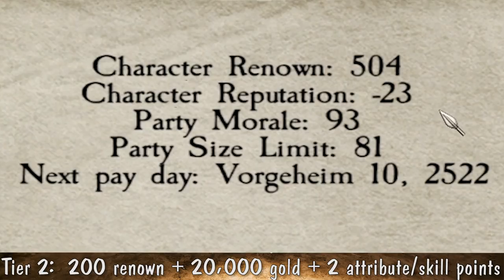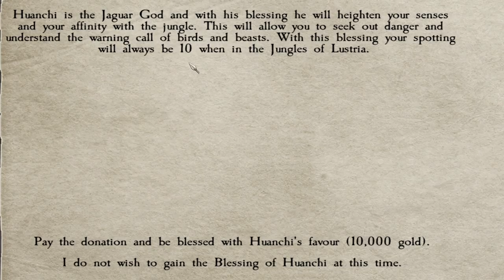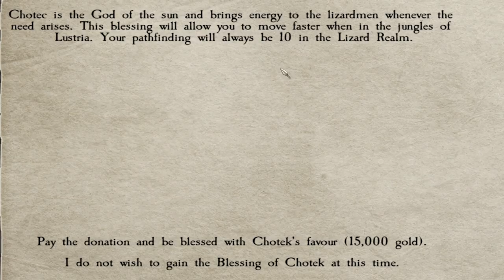*NEW* Lizard Temple & Tier 3 Dungeon (Mount & Blade Warsword Conquest)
Playing the Warsword Conquest mod for Mount & Blade, we attempt to do a Lizardman VS all run with some slight modifications that should hopefully make it more interesting!

Link to my save file if you want to use this start

Tips from comments section:
Phiggs - you can sell live cattle to the guildmaster now
Tuidjy - There are events that can grant magic skills to select companions: Oggy Boggy, Adelyn, and Lord Albertus